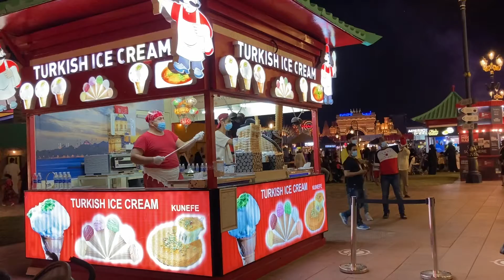UAE. Dubai. Global Village. Парк развлечений в Дубай Глобал Вилладж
Отдых за пределами Казахстана во время пандемии Covid 19
Ехать или нет отдыхать в Дубай во время карантина – каждый решает сам за себя. Мы не побоялись и полетели. И ни разу об этом не пожалели